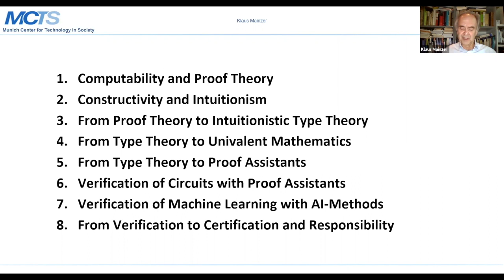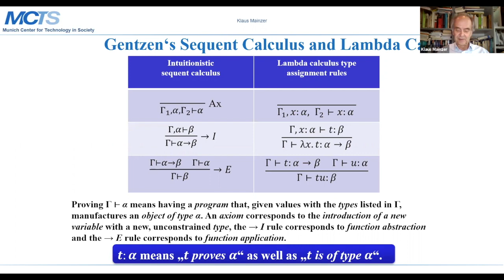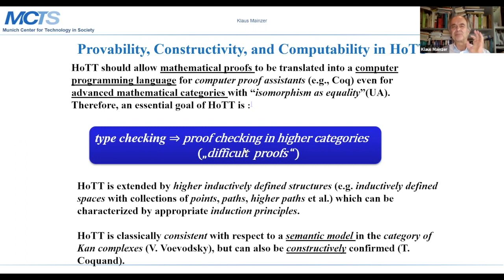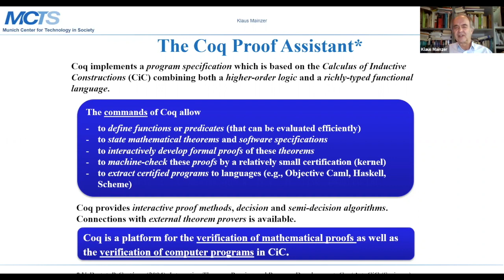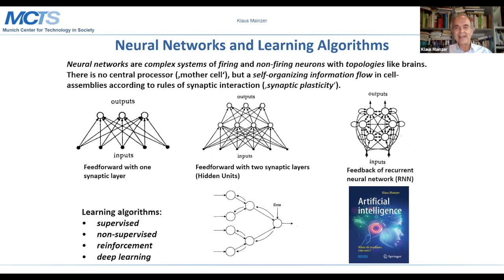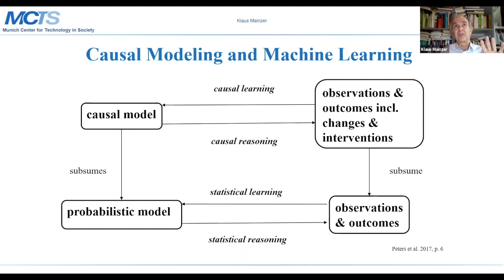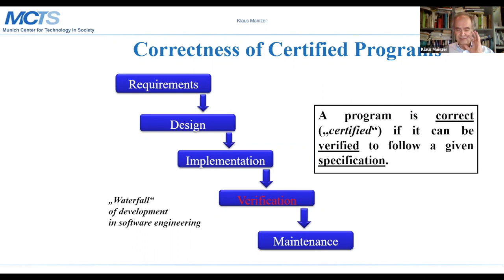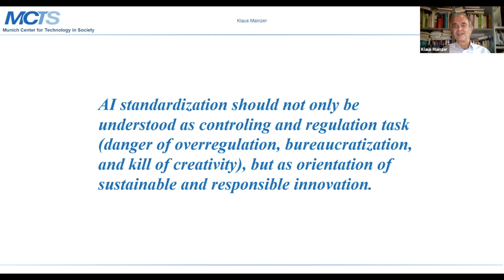Prof. Dr. Klaus Mainzer: Wie sicher ist KI?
Prof. Dr. Klaus Mainzer (TU München und Carl Friedrich von Weizsäcker-Zentrum, Universität Tübingen): Wie sicher ist KI?

Konzeptionelle Herausforderungen für die KI, Workshop auf der Jahrestagung der Gesellschaft für Informatik, INFORMATIK2020

Die neue, auf stastischer Analyse großer Datenmengen aufbauende KI hat eine ganze Reihe von zukunftsträchtigen Erfolgen vorzuwiesen (z.B. zu Bilderkennung; Medizin; selbstfahrende Autos; etc.). Allerdings ist die KI auch kein "Allheilmittel". Man wird von ihr nicht erwarten, z.B. das Haltproblem zu lösen, und wären effiziente Faktorisierungsalgorithmen in ihrer Reichweite, müßte wohl auch das Internetbanking gestoppt werden. In diesem Workshop sollen computationelle Fragestellungen diskutiert werden, für die durch die moderne KI (noch?) keine Lösungsmöglichkeiten zu sehen sind. Im besonderen soll dabei auch der Frage nachgegangen werden, wie u.U. formal gezeigt werden könnte, daß diese Fragestellungen mit KI-Methoden nicht lösbar sind.

Organisiert vom Carl Friedrich von Weizsäcker-Zentrum, Universität Tübingen.